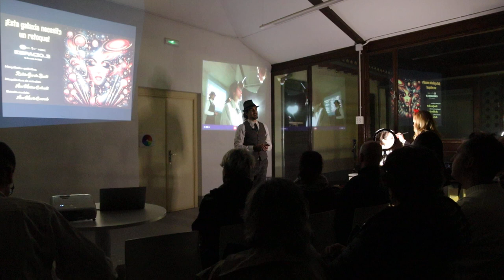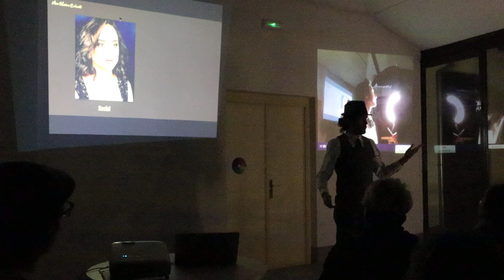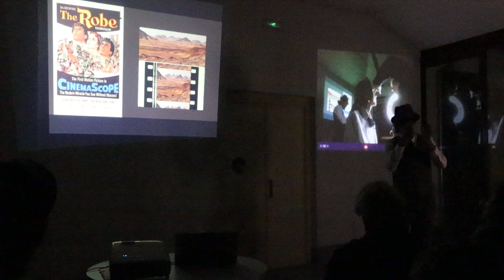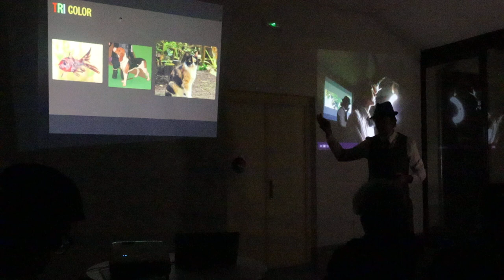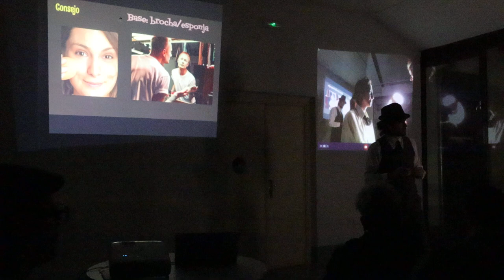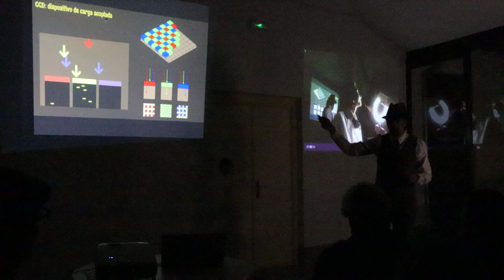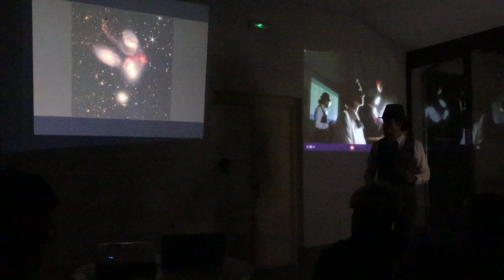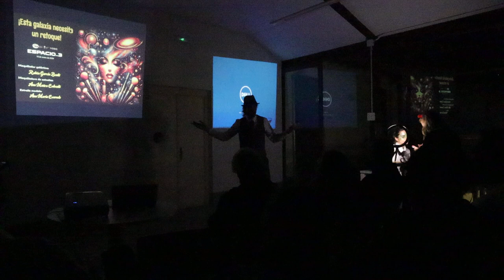¡Esta galaxia necesita un retoque! - Ciencia - Imagen - Espacio3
Imagen - Ciencia - Espacio3

En Divulgación tuvimos "¡Esta galaxia necesita un retoque!" con Rubén García Benito (maquillador galáctico) y Ana Muñoz Calvente (maquilladora de estrellas).

¿Te has preguntado alguna vez si las galaxias se arreglan antes de aparecer en las redes? ¡Claro que sí! Al igual que las estrellas del espectáculo, nuestras galaxias también necesitan su toque mágico.

En este curso práctico exprés desentrañaremos los secretos del maquillaje galáctico y clásico. No podemos garantizar que terminarás retocando imágenes de galaxias, ¡pero sí te aseguramos que saldrás brillando con unos cuantos trucos de maquillaje profesional!

Espacio 3 es un laboratorio de Divulgación Científica y Artes Escénicas. Charlas de divulgación, microteatros, improvisación teatral y muchas otras sorpresas nos esperan a lo largo de este proyecto. Un viernes al mes, en el Palacio del Almirante (Albayzín)

Promovido por el Instituto de Astrofísica de Andalucía, con la colaboración de la Universidad de Granada y la financiación de la Fundación Española para la Ciencia y la Tecnología (FECYT)